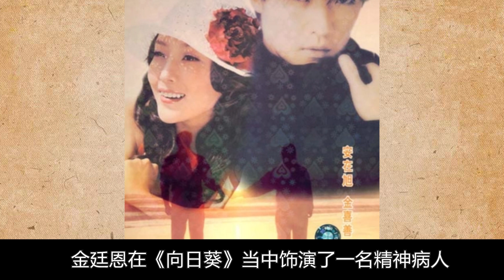不敢相信！金廷恩戳穿李瑞镇真实面目，20个字曝光分手真相，现入嫁豪门47岁至今无子，背后原因看傻所有人！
金延恩一戰成名
說起韓國的女神
她們有的在結婚之後依舊活躍在大眾的視野中
名氣依舊火爆
有的則會選擇鮮少在媒體上露面
等到復出之時
也再不復往日風采
今天我們講訴的這位女星可是有點來頭
曾經的韓國視後